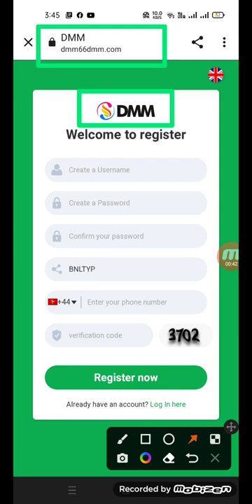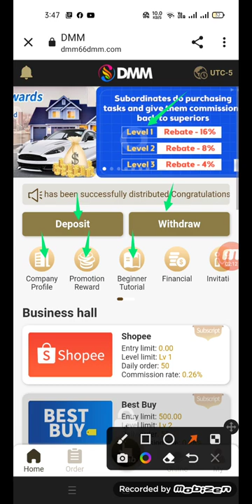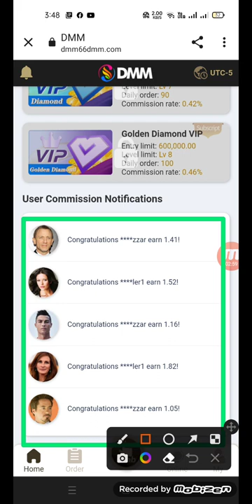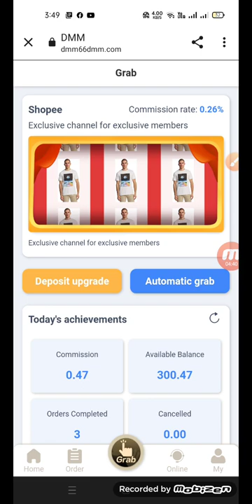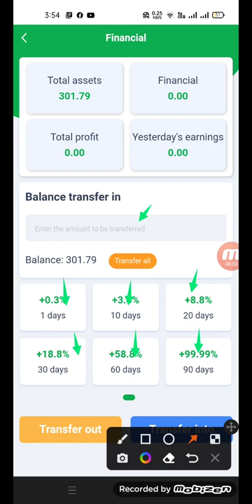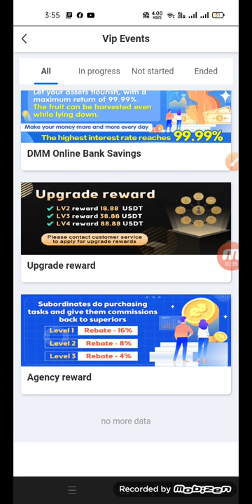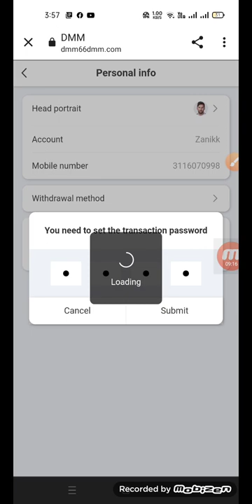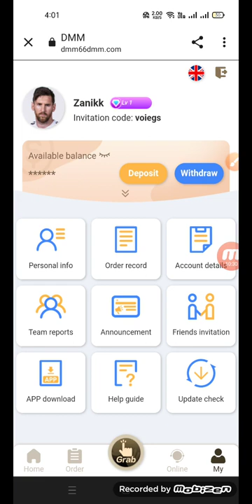How to Make Money Online and Get Rich in 2022! (My Secret Formula) E-Commerce | Click Earn Money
2022 New Site New USDT Earning Site 2022
ETH-GPU-Mining-Farm-Update-June-2022
New-Intel-GPU-out-in-the-Wild
torn trx
tron coin
torn mining